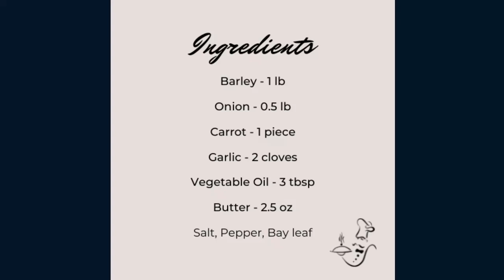Barley With Onions And Carrots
This easy barley recipe is perfect for a quick and easy weeknight meal. Just throw it all in a pot and you're good to go!

Barley is a great grain to include in your diet because it's low in calories and carbs, and it's a good source of fiber. In this recipe, we're using barley and onions to create a delicious and satisfying meal. Try it out and see for yourself!
Barley porridge is a healthy, tasty and nutritious dish that can be served on its own or as a side dish. It is a great treat for a family lunch or dinner.

Ingredients:
Barley - 1 lb
Onion - 0.5 lb
Butter - 2.5 oz
Salt, Pepper, Bay Leaf

1. Prepare all ingredients. Soak pearl barley in advance with cold water for 12 hours.
2. When the cereal swells, rinse it thoroughly.
4. Chop onion, carrot and garlic.
5. Heat up a fry pan, add oil and onion. Cook onion until golden.
6. Add carrot to a frypan, cook until soft. At this point add salt and pepper.
6. Add barley to vegetables. Cover with cold water about an inch above barley level. Add bay leaf.
7. Cover and cook on a slow heat for about 50 minutes.
7. When barley is cooked add a piece of butter and any fresh herbs. Check for salt

Barley with carrots and onions is ready.